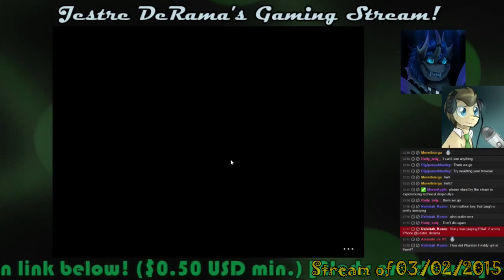10: Doc & Jes Stream FNAF 3: PHANTOM PAIN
With as many attacks as there are, why wouldn't I make the pun?